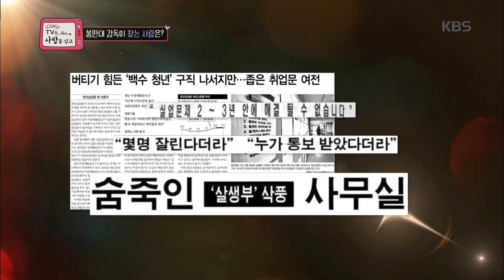TV는 사랑을 싣고-봉만대 감독의 사연속으로.20181130